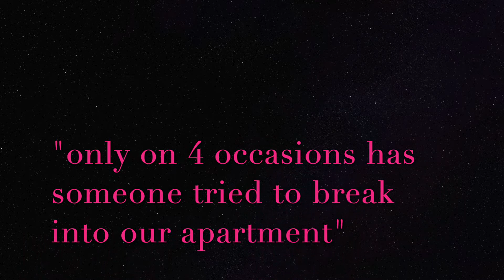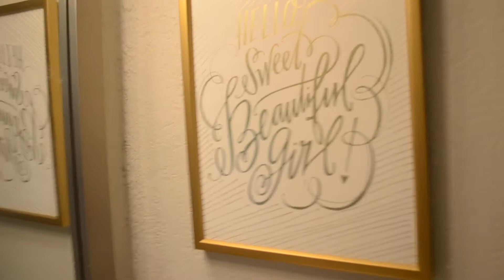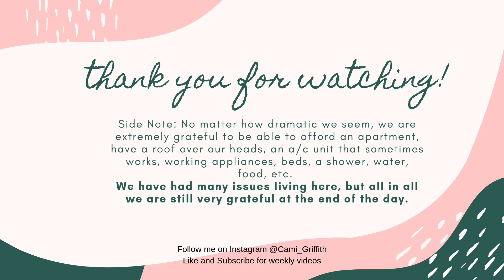APARTMENT TOUR | Roaches, Murders, and more!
Welcome to my apartment (month 3, pre furniture-- because my roommate and I are broke)! If you want to skip ahead to the tour it starts at 3:16
Side Note: No matter how dramatic we seem, we are extremely grateful to be able to afford an apartment, have a roof over our heads, an a/c unit that sometimes works, working appliances, beds, a shower, water, food, etc.
We have had many issues living here, but all in all we are still very grateful at the end of the day.
Yeah! - Usher
Misery - Maroon 5
SAY HELLO!

-Fitness
-Lifestyle
-Travel
-Faith
-Healthy Living